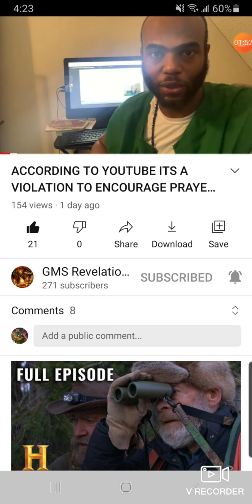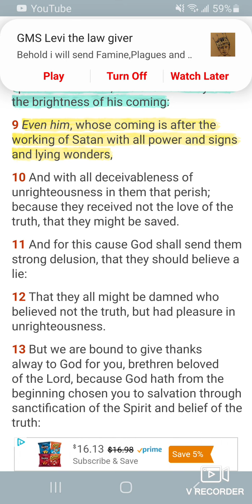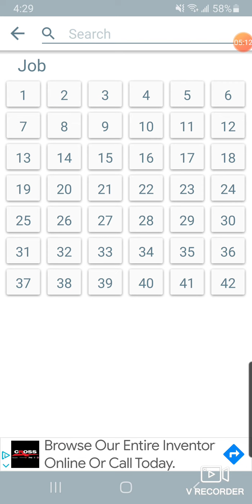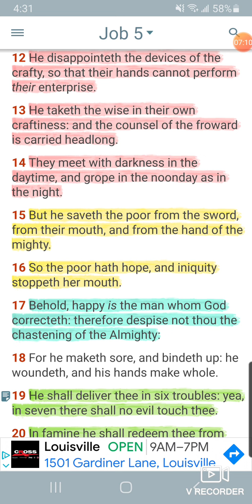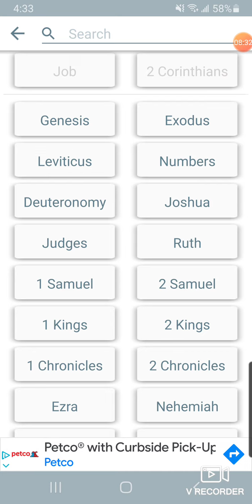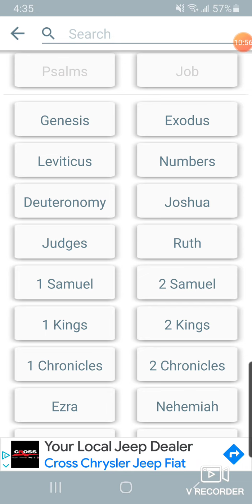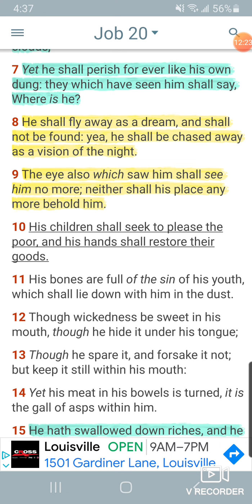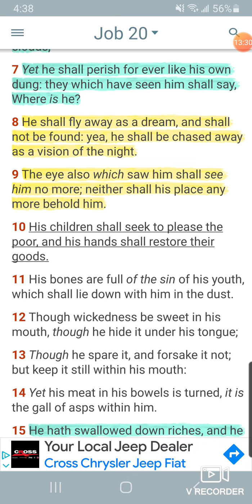THROUGH THE PROPHETS THE WICKED HAS BEEN EXPOSED!!!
1. Judah- Negroes
2. Benjamin- West indians
3. Levi- Hatians
4. Simeon- Dominicans
5. Zebulon- Guatemala to Panama
6. Ephraim- Puerto Ricans
7. Manasseh- Cubans
8. Gad- Native American Indians
9. Reuben- Simenole Indian
10. Napthali- Argentina to Chile
11. Asher- Columbia to Uruguay
12. Issachar- Mexicans

1.ISRAEL= YASHARAHLA= 12 TRIBES

2.WHITE MAN= AHDAWAM= EDOM
3.INDIA= IYALAM= ELAM
4.ASSYRIA= AHSHAWAR= ASSHUR
5.SYRIA= AHRAM= ARAM
6.ARABS= YASHAMIAHLA= ISHMAEL
7.CHINESE= MAWAAHBA= MOAB
8.JAPANESE= IMAWAN=- AMMON
9.ETHOPIANS= KAWASH= CUSH
10.EGYPTIANS= MATAZARYAM= MIZRAIM
11.NORTH AFRICA= PAWAT= PHUT
12.SOUTH AFRICANS= KANAIN= CANAAN
13.TURKEY= GAMAR= GOMER
14.RUSSIAN= MAGAWAG=MAGOG
15.GREEK= YAWAN= JAVAN
16.GERMAN= ASHKANAZ= ASHKENAZ
17.SPANISH= THARASHYASH= TARSHISH
18.CYPRUS= KATHAYAM= KITTIM